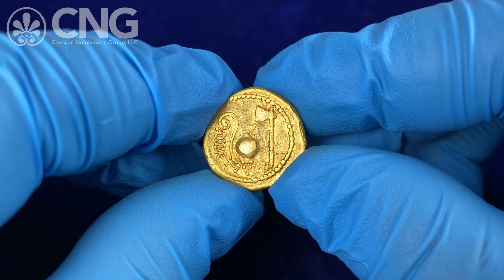CNG 123, Lot 498